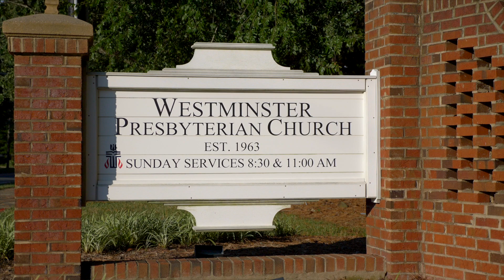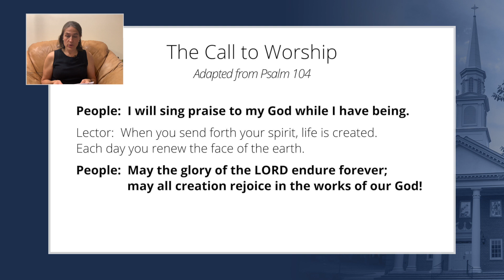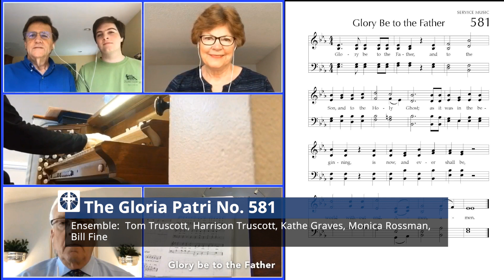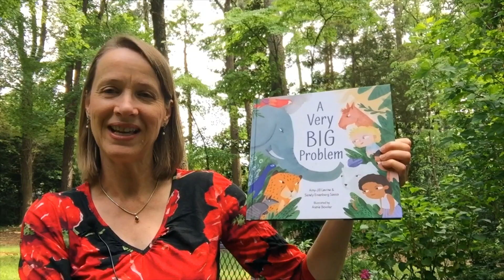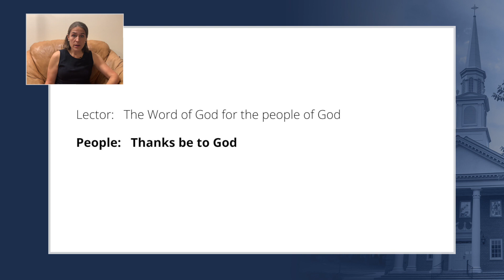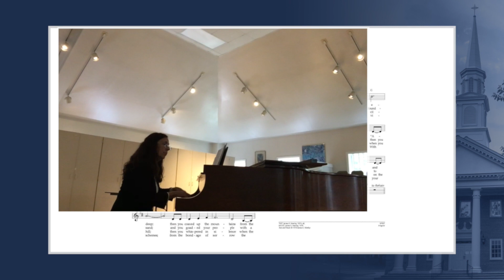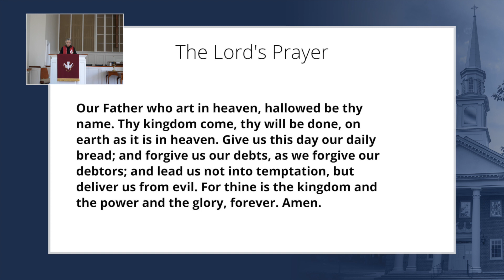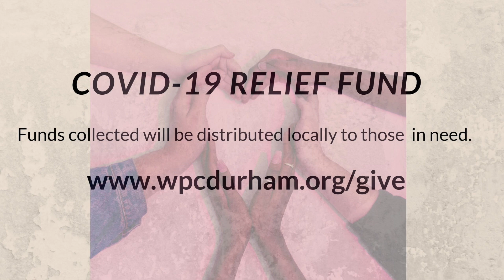WPC Durham - May 23, 2021 Worship Service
Let us know you're here! Sign our virtual attendance register
The bulletin, announcements, children's worship activities, and devotional materials can be found

Make sure your sound is turned on. You may want to click the option (lower right) to enlarge the screen. If you experience audio-video synchronization issues, you may need to refresh the app in your browser.

Additional music and text in public domain.